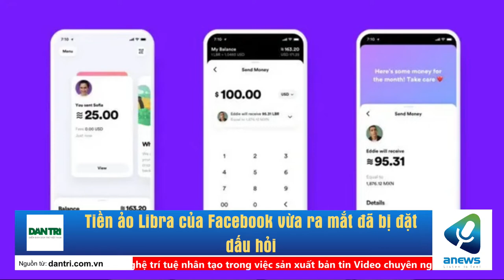Tiền ảo Libra của Facebook vừa ra mắt đã bị đặt dấu hỏi